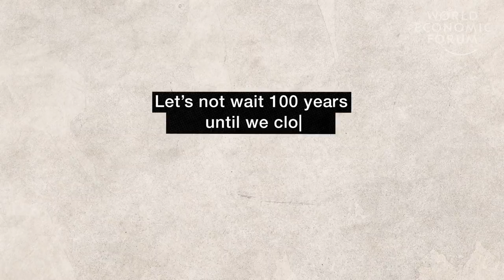This Is How Children Responded to Questions about Gender Equality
Do men make for better leaders?  Why are there more male politicians? Children from around the world weigh in.  To close the gap, these conversations must begin early.